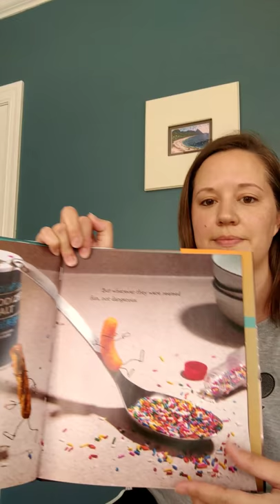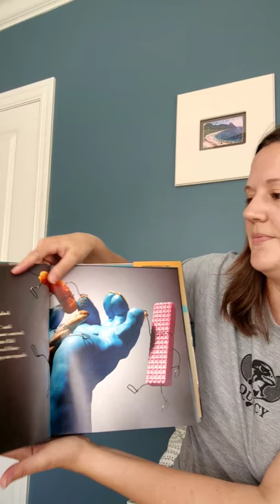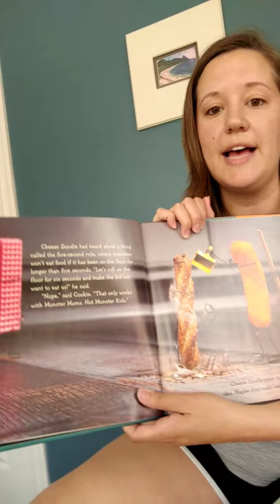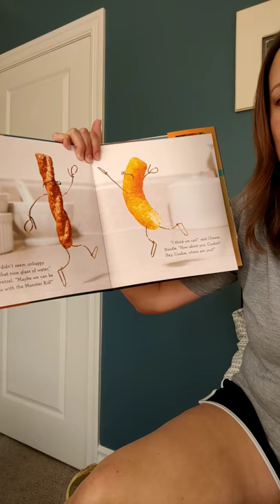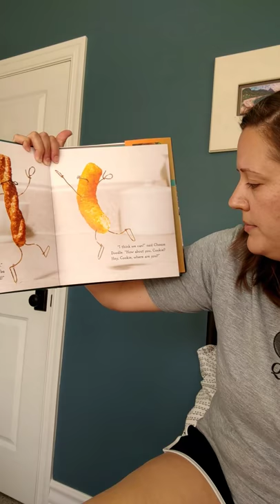Snack Attack read by Ms. Laura